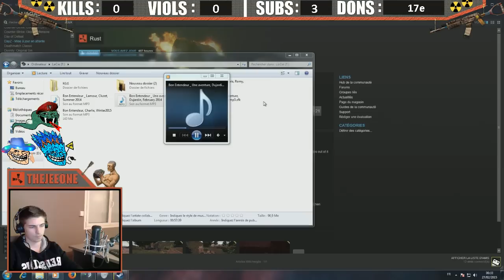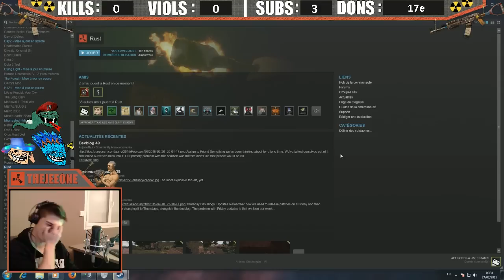RUST - DE LA RAGE .... NOOOOONNNNN A PEINE ...